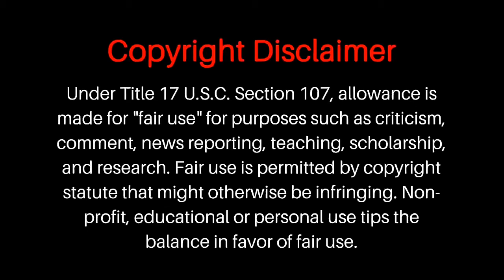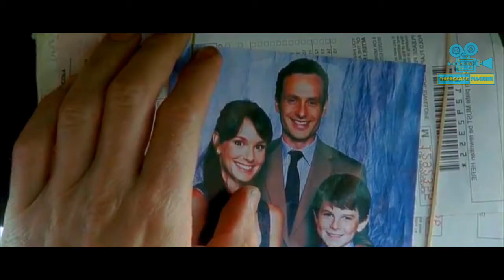The Walking Dead Season 01 Episode 1 tamil explained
hey my makkale vanakam nee pathu kondu irupathu bayascope na onga unknown

The Walking Dead is an massive survival thriller series by AMC ..here we tell what is what in this episode for our native people who doesn't know about your TV series .

உலக சினிமாவை ரசிக்க மொழி ஒரு தடையா இருக்கு அப்டின்னு நெனைக்குற தமிழ் ரசிகரா நீங்க .மொழி புரியாமலும் , நேரம் இல்லாத காரணத்தாலும் நிறைய நல்ல நல்ல படங்கள மீஸ் பன்றோம்னு கவலை படுறீங்களா .இனிமே அந்த கவலை உங்களுக்கு வேண்டாம். இந்தோ உங்களுக்காகவே BAYASCOPE TAMIZH, எங்க லட்சியமே நீங்க உங்க வாழ்க்கைல மிஸ் பண்ணவே சூடாக
நல்ல தரமான உலக சினிமாவை உங்க கிட்ட கொண்டு வந்து சேர்க்குறதுதான் . கொறஞ்ச

நேரத்துல சுவாரசியமா ஒரு படத்தோட கதையை உங்களுக்கு சொல்ல போறோம் . அதுக்கு நீங்க பண்ண வேண்டியதுல்லாம் ஒன்னே ஒன்னு

தான்

BELLI CON CLICK பண்ணுங்க DAILY ஒரு

படம் உங்க போன் NOTIFICATION ன தேடி வரும்
BAYASCOPE TAMIZH is the channel for Tamil MAKKALE who STILL miss ing the best movies and series only because of the language issue .. language is not a problem I'm here nanba. !!!

This is our greatest motto. we are going to explain the concept of the story of best world movies, that you couldn't miss. And we are going to do that in short and sweet

Impression:
 Mr. tamizhan, Film Roll,
Fanboy of **TAMIL VOICE OVER**

**O YOU GUYS UNDERSTAND THE CONCEPT OF THE MOVIE WHEN YOU WATCH IT***

We make these videos with the intention of educating others in a motivational/inspirational form.

in most cases. Our understanding is that it is in correlation to Fair Right Use, however given that it is open to interpretation, if any owners of the content clips would like us to remove the video, we have no problem with that and will do so as fast as possible.